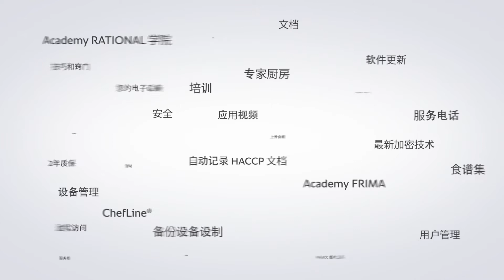ConnectedCooking 2.0。联网的厨房。RATIONAL 制造。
在专业厨房数字化工作中再进一步。
ConnectedCooking 2.0 是联网解决方案的又一次质的飞跃。我们进一步改善了 ConnectedCooking，以便满足我们的客户需求。
结果：ConnectedCooking 2.0。联网的厨房。RATIONAL 制造。